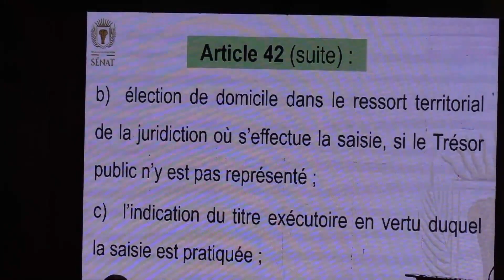LOI DE FINANCES SENAT LES COMPTES DE L ETAT AU TITRE DE L ANNNE 2022